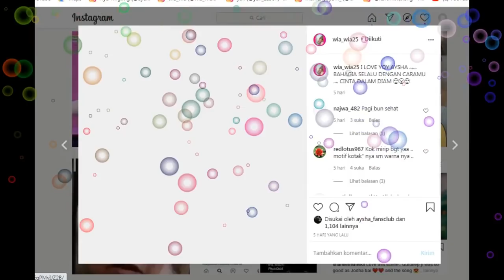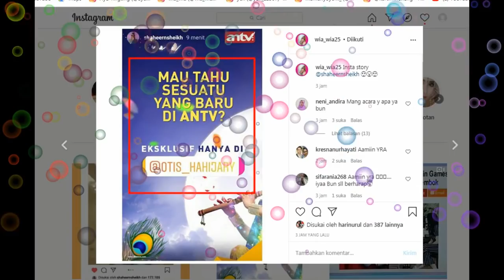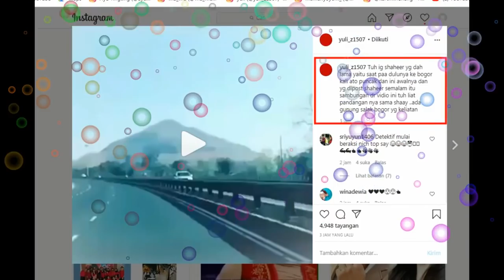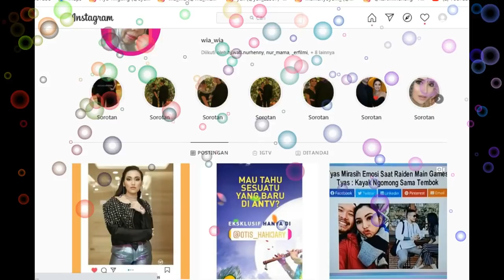update insta !!! selamat datang di program terbaru ANTV,,SEMOGA SUKSES BANG SHAHEER SHEIKH